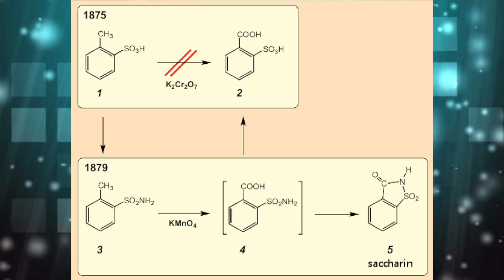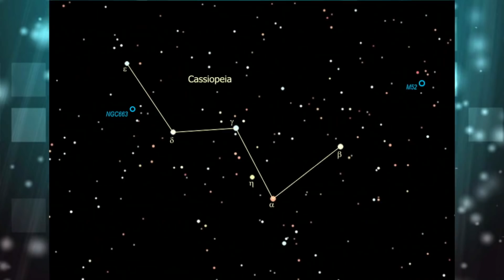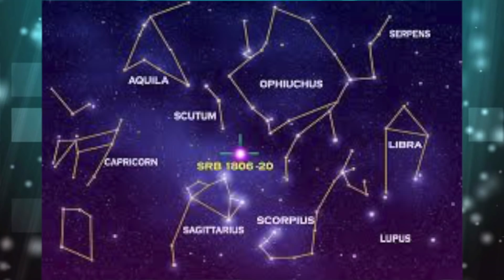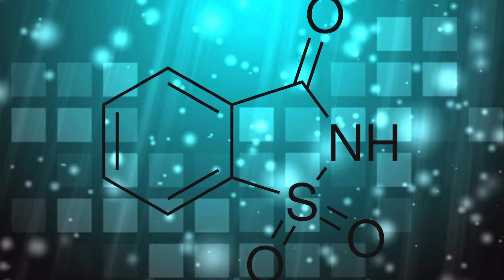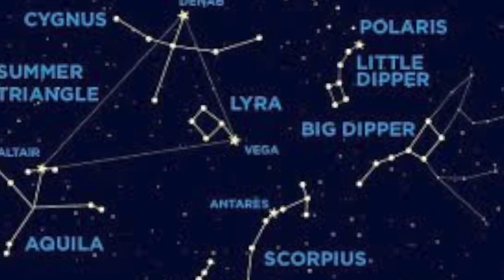Why Is Sea Water Salty | Can The Bee Forecast Rain | World Facts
Here the video discuss about why is sea water salty, can the bee forecast rain, does every object of the universe move and what is the difference between gold and fools gold.